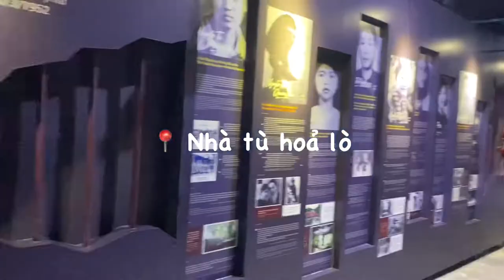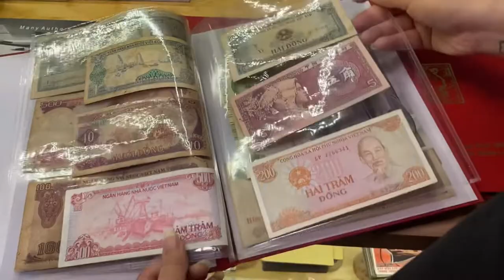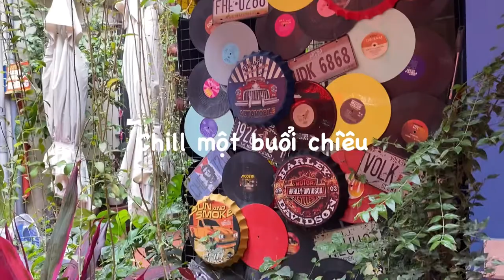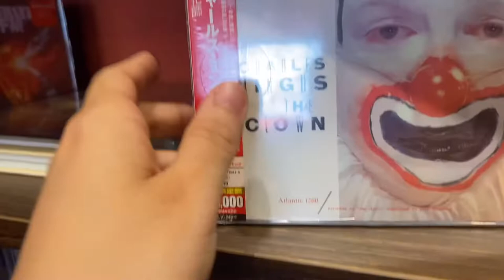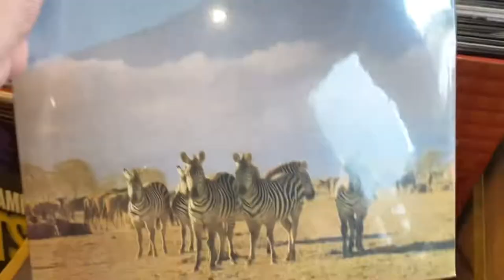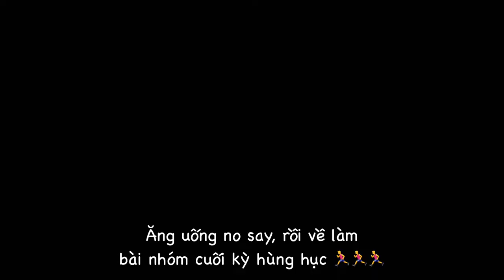HANU VLOG | Những ngày cuối cùng làm sinh viên năm 3 🎀✨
Chỉ là ghi lại vài khoảnh khắc trước kỳ nghỉ hè cuối cùng của đời sinh viên.